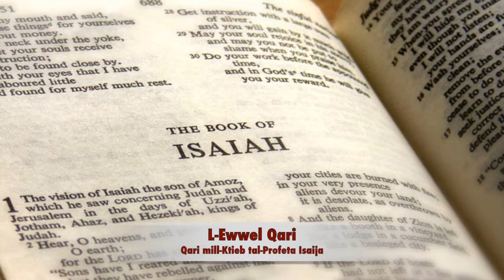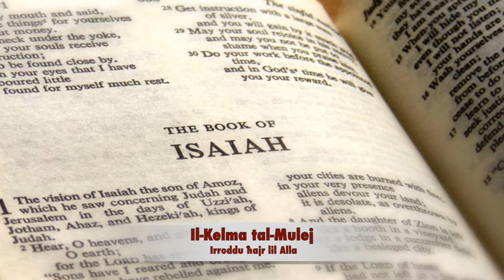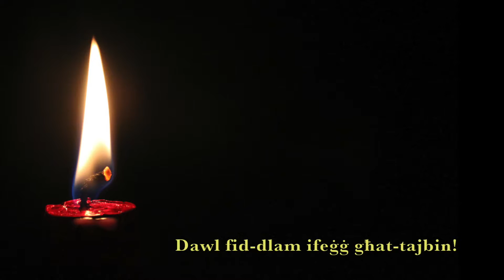Il-5 Ħadd ta' matul is-sena. Sena A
Qari tal-liturġija tal-5 Ħadd ta' matul is-sena Sena A